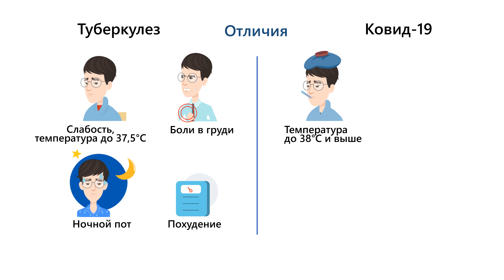ТБ и COVID сходство и отличие